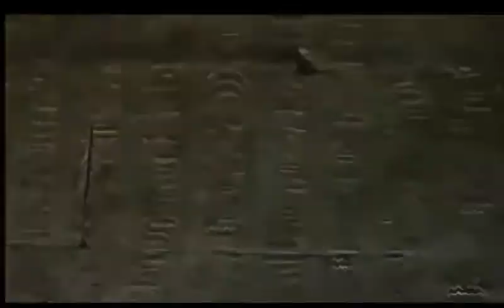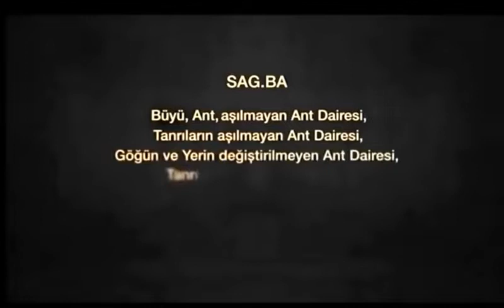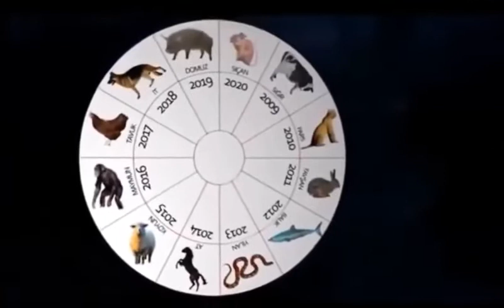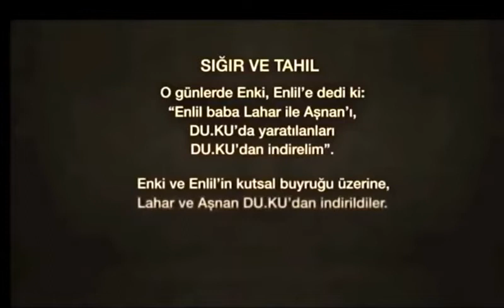THE GOBEKLITEPE MYSTERY - DOCUMENTARY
Less than ten years ago, Professor Klaus Schmidt and his team made one of the most important archaeological discoveries of our century. In south Turkey, close to the city of Urfa, Professor Schmidt found the Gobekli Tepe , a temple that was built at about 12,000 – 13,000 years ago by the primitive Neolithic men. The time period ( pre-pottery Neolithic A ) was at about 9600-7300 BCE, an era that archaeologists claim mankind lacked metal tools. The site is very well preserved, as it appears that its creators entombed their temples under tons of earth in order to create artificial hills over them.

Gobekli Tepe, which is actually a complex comprised of many temples, may have been the first temple in the world made by man. Evidence found at the site shows that it was used for religious purposes. Most of the pillars located there are T-based, up to 6 meters high, and have different kind of animals (bulls, snakes, foxes, cranes, lions, etc) carved into them. The most astonishing thing is that each pillar weighs between 40-60 tons, causing speculation as to how it was possible for prehistoric men to have built such a monument when basic tools had not yet been invented.

Category
Education
License